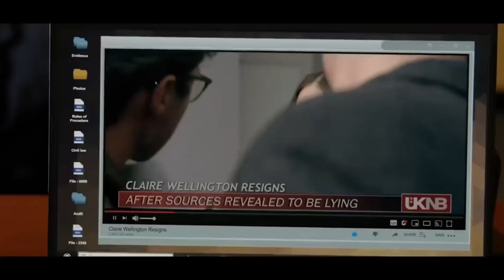Freelance Movie Review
About :-
Freelance is a 2023 American action comedy film directed by Pierre Morel. It stars John Cena, Alison Brie, Juan Pablo Raba and Christian Slater.

2. All The Images Used In This Video Are Belongs To Their Creator , I Used Them For Review Only & Deeply Thanks For This.🙏